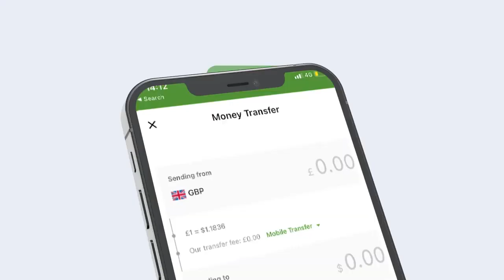Madaxweyne Ku Xigeenka Jsl Oo Kormeeray Saddex Mashruuc Oo Ay Maalgelineyso Dawladdu.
Madaxweyne Ku Xigeenka Jsl Oo Kormeeray Saddex Mashruuc Oo Ay Maalgelineyso Dawladdu, Fulineysana Wakaalada Biyaha Hargeysa.